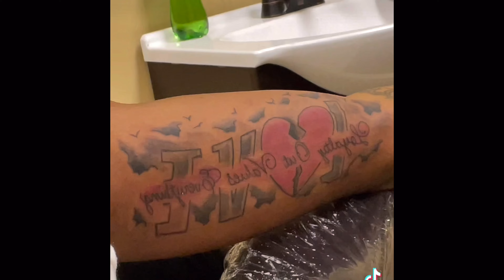Fair Vlog part 2‼️ (smash, marry, kill)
More content coming soon. I hope y’all enjoyed the video.